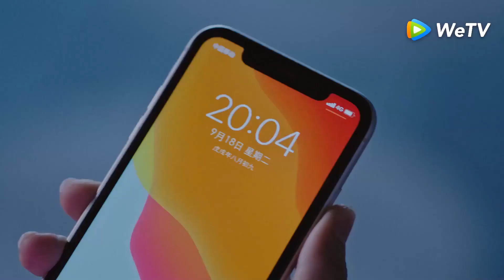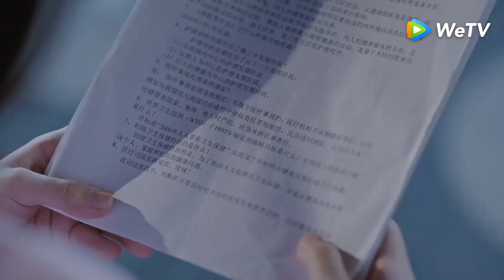Benim Küçük Mutluluğum 7 | Cong Rong ve Wen Shaoqing'in ilişkileri bir adım daha ilerledi mi? 😍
Cong Rong, annesi tarafından yurtdışına ekonomi eğitimi almaya gönderilir. Yurtdışına yerleşmesi, Cong Rong'un annesinin son şartıdır. Ancak avukat olmak isteyen Cong Rong, kendi kendine çalışarak sertifika almak için gizlice Çin'e geri döner.  Hastanede staja başlayan  Cong Rong'un ilk zorluğu Wen Shaoqing'dir! Stajının sorunsuz geçmesini isteyen Cong Rong,  Wen Shaoqing ile savaş girer. Kader, onları aynı evde birleştir. Bir süre sonra, Cong Rong ve Wen Shaoji'nin birbirlerine uzun süredir aşık olduğu gerçeği ortaya çıkar.

Dizi toplam 28 bölümden oluşuyor.

Dizilerimiz: Genç Şeytan S1-S2 Senin İçin Yeniden Doğdum Sadece Evlilik İlişkisi Derin Aşk İmparatorluk Akademisine Bir Kız Öğrenci Geldi Anılarına Girmek